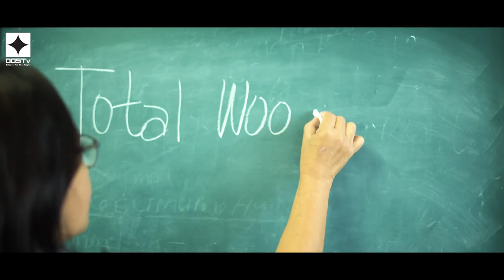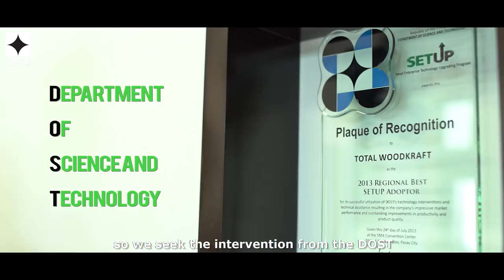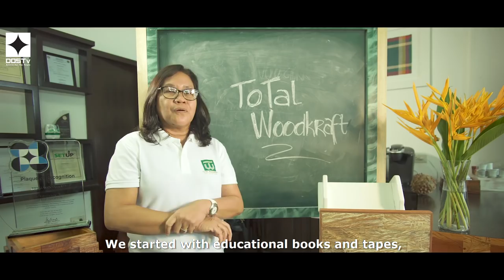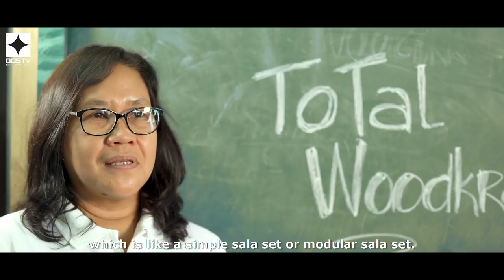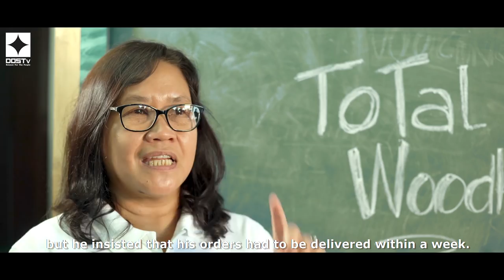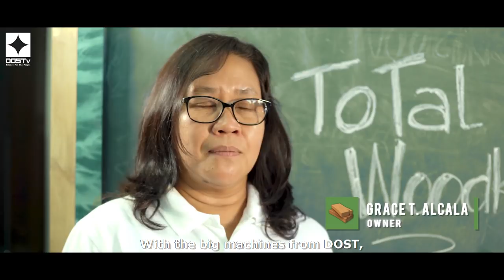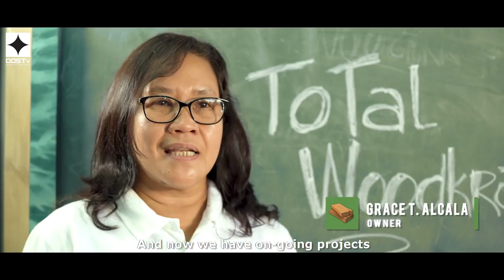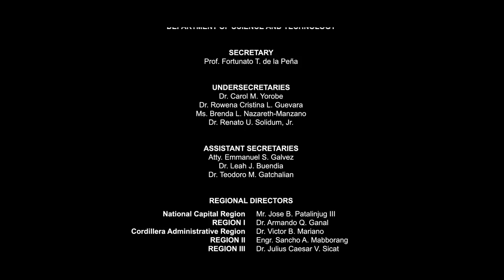DOST Bohol SETUP Beneficiary - TOTAL WOODKRAFT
Wood Processing Technology Upgrading to Increase Production of Furniture and Home Furnishing of Total Woodkraft